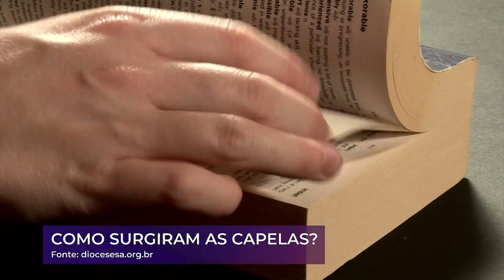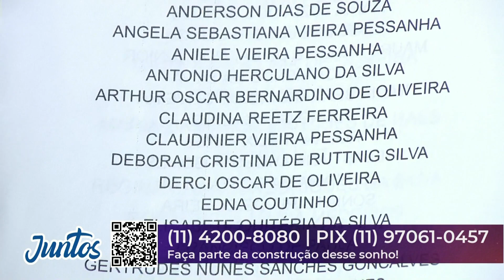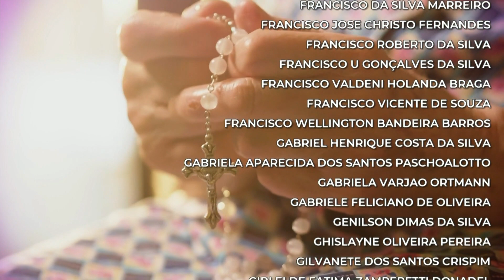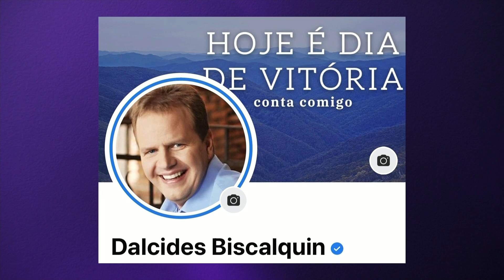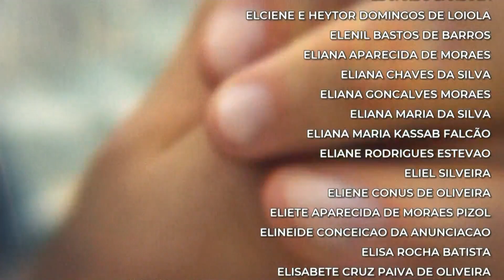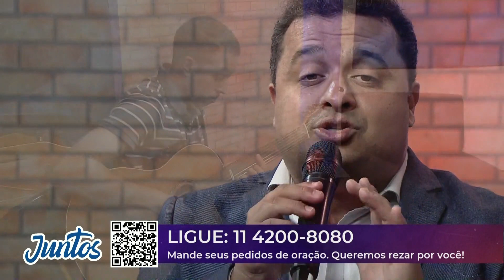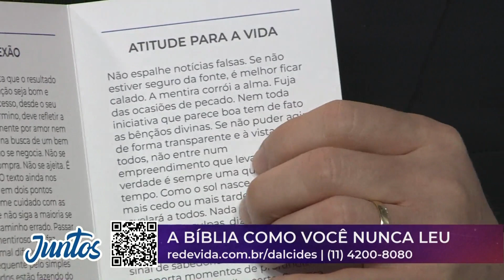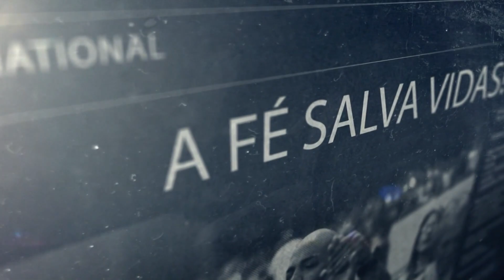Conta Comigo – 24/01/23 – Parte 2